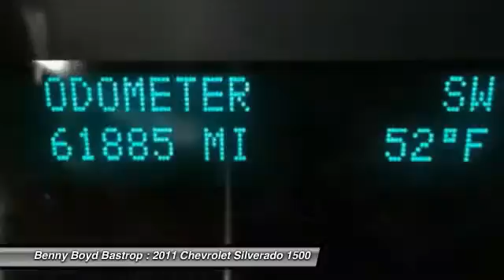2011 Chevrolet Silverado 1500 Cedar Creek, TX BG217568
2011 Chevrolet Silverado 1500 LT

1586 State Highway 71 West

Looking for the right car? Today could be your lucky day. With 61885 miles, this Taupe Gray Metallic, 2011 Chevrolet Silverado 1500 equipped with Automatic transmission could be yours. Request more information and set up a test drive right away.